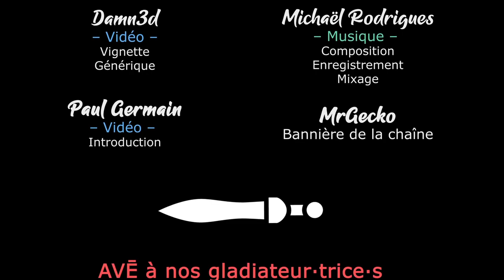[FR][Damn3d] Kingdom Two Crowns Norse Lands - La coop #2 - D'île en ïle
Damn3d et Malys nous proposent une mini-série en coop sur le nouveau DLC de Kingdom Two Crowns, Norse Lands !

🔑 : Merci à nos mécènes pour le DLC 💓

- Ardarin
- Broudaff
- Célestin
- Mallevin
- Papillote
- Zmoi6